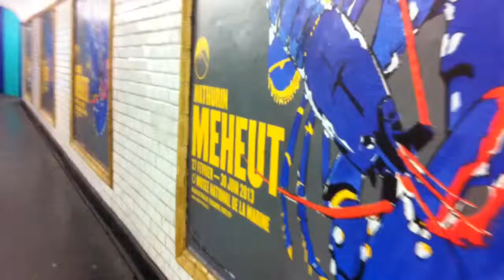Chocolatmaman Movie : metoro %28JUN%2018%2C%202013%2011 51%20 %2015 19%29